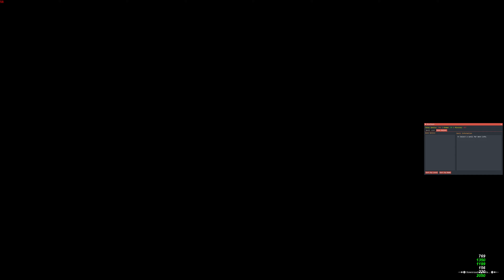FFXI Part 25 - BLU to 88, level cap to 95.